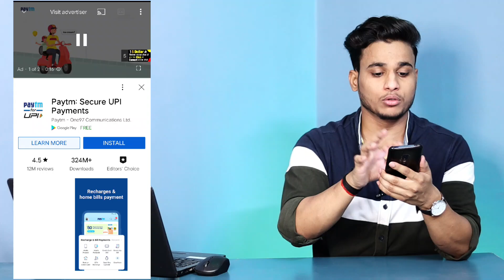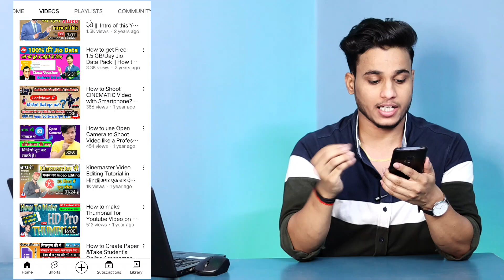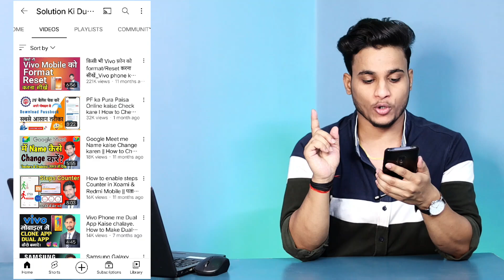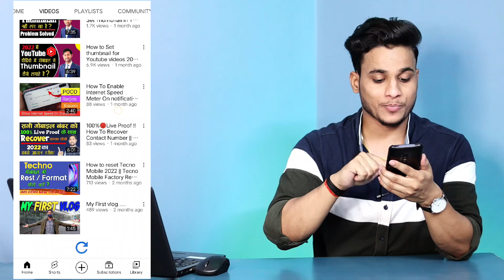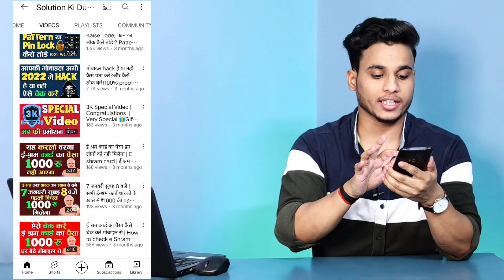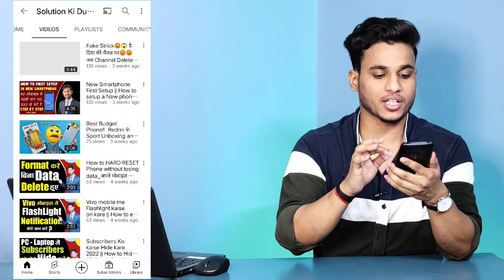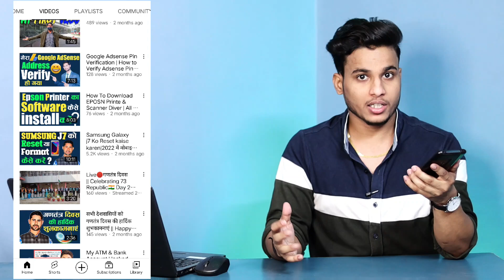4 saal mehnat ki 1 paisa nahi mila sirf 1 galti ki wajah se channel barbaad ho gaya aap nahi karna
Pichli video ka 1st comment Winner ❤️:-

Note:- comment me mere channel ka naam type karna winner select karna easy hoga

1. Sachin Mourya
2. Sachin Mourya Free Promotion

                          JAI MAHADEV 🙏🏻